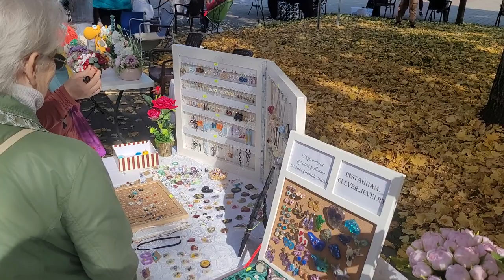Фестиваль Цветов💐🌸🏵🌹🌺🌻🌼🪴☘🍀 г Нальчик Площадь Согласия🌞🌈🌍 16.10.2021 🌵🌿☘💐🎥🎬📸🎤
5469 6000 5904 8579